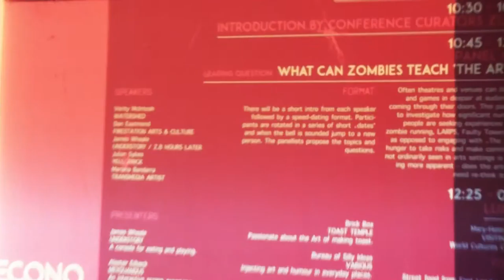EconomiesOfExperience intro resume ZU-UK